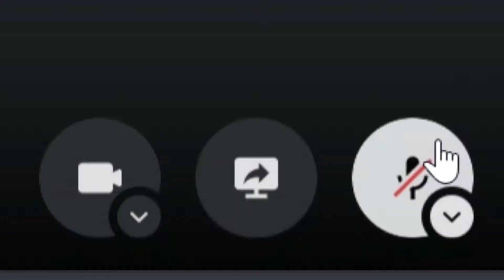Tubbytoastmaschine + NEUE Insel erkunden | Minecraft THE Tubby #2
Das ist die zweite Folge von Minecraft THE Tubby.
Viel Spaß!
Ein Kommentar, ein Like und ein Abo wären echt nice!
Wenn ihr mal mit uns sprechen wollt, dann joint dem Server auf jeden Fall!
Twitch (wir wollen jetzt aber mehr auf YouTube streamen)
Auf unserer Website gibt es Abstimmungen und vieles mehr, also checkt sie auf jeden Fall aus!